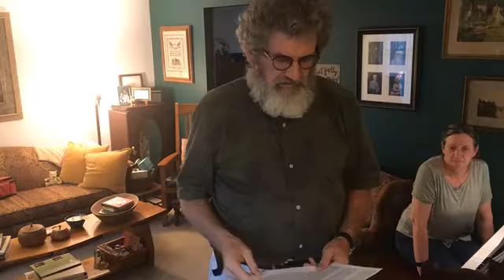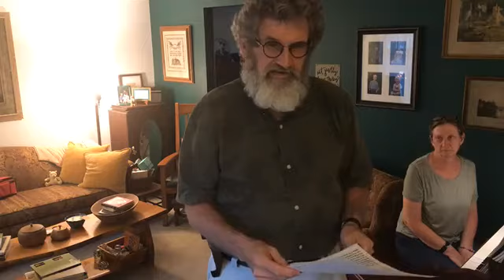Prayer and Praise, July 8, 2020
Livestream of White Marsh Baptist Church's prayer and praise service,